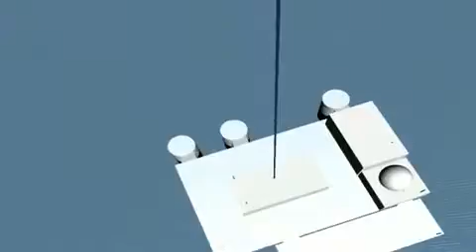New Space Technology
NASA's Office of the Chief Technologist will complement the technology development activities within NASA's Mission Directorates, leveraging synergies between them, and delivering forward-reaching technology solutions for future NASA science and exploration missions, and significant national needs.